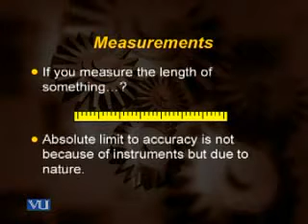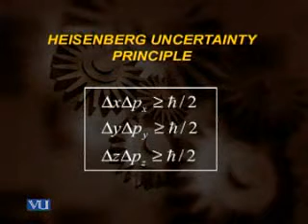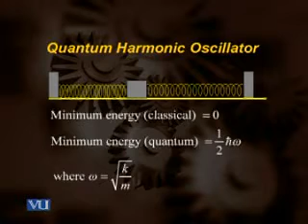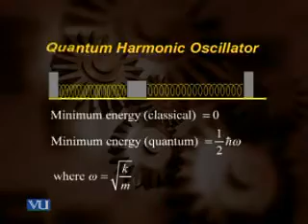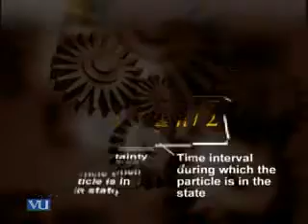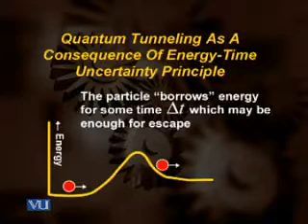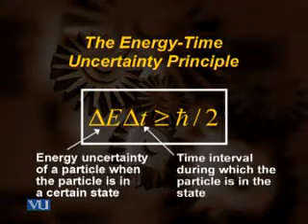Urdu Physics Lecture About Quantum Mechanics Part3